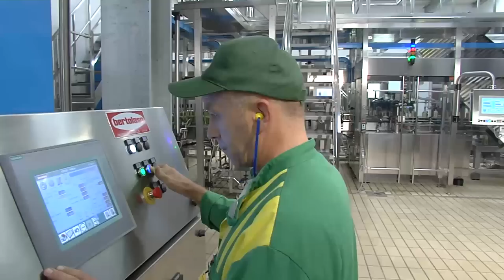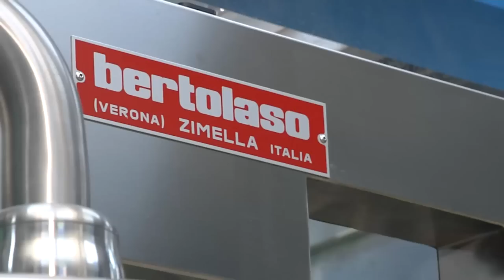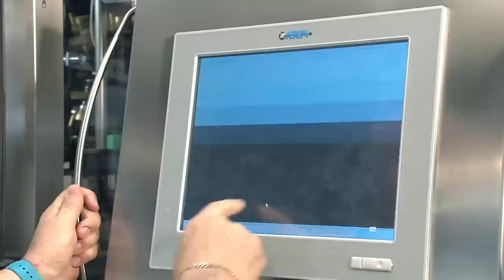Automatic bottling line for still wines, light sparkling wines and sparkling wines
Automatic bottling line for still wines, light sparkling wines and sparkling wines into glass bottles at the speed of 10.000 bph (with sparkling wines) and 14.000 bph  (with still wines).
The line performs automatically the rinsing, the filling and the corking with natural corks.
It is possible to use both still wine corks and sparkling wine corks. In the latter case, also the wirehooding is made automatically.

As alternative to the natural corks it is possible to use aluminium screw caps of different sizes.

All the phases of the filling process and the relative times are user settable from the operator control panel (maximum flexibility). The cycle times do not depend on the machine speed.

The regulation of the product level in the bottle is automatic and controlled from the PLC.  A large fill height variation is obtained without the requirement for parts replacement

The filling valve permits to perform a dedicated filling specific for the different filling products. For example, still wines can be filed at a very low pressure in the bowl.

Guaranteed low oxygen pickup (high quality during the filling process) with possibility of separate return of the gas from the bottle

The C.I.P. cleaning cycles are completely automatic both for short cycles (for example at the product changeover) and for long cycles (for example at the end of the working cycle). The cleaning operations  can use a fixed station for the wine recovery and filling valve washing, or automatic dummy bottles both in the drainage and the application under the filling valves. Moreover, the machine is connected to an automatic microfiltration and washing plant.